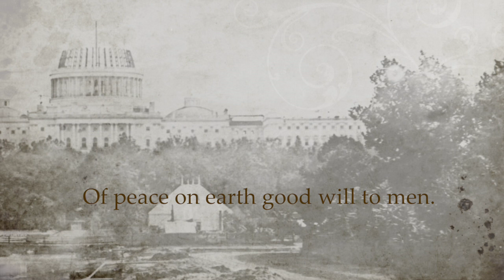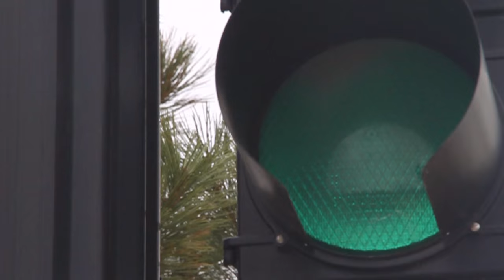I Heard the Bells | Stoplight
“There is no peace on earth,” he said. In his Stoplight® commentary, Stuart Shepard shares why the poet wrote that line. And why he understood more than most how Christmas can turn heartache – into peace.